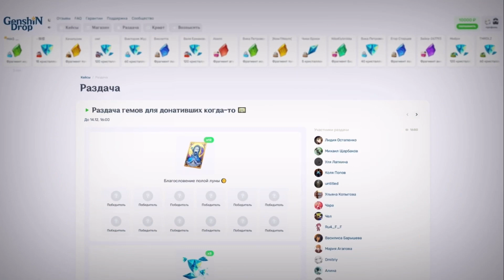Бесплатный персонаж в обновлении 3.6 Genshin Impact! Новый босс, создания Кавеха! И другое.